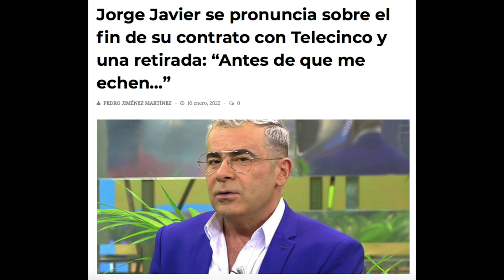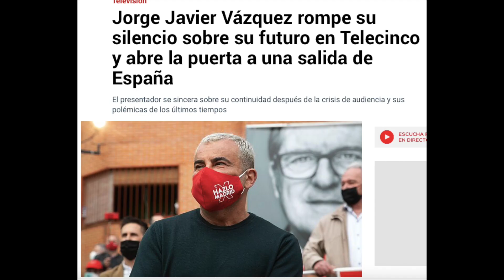Triste FINAL de Jorge Javier Vázquez tras confirmar el FIN de su contrato y NO RENOVACIÓN x Sálvame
JorgeJavierVazquez habla por primera vez su final televisivo y asegura estar preparado para irse fuera de España ante el final de su contrato de Mediaset por